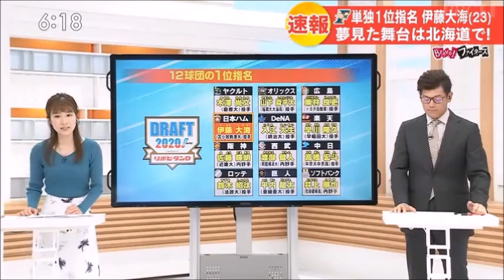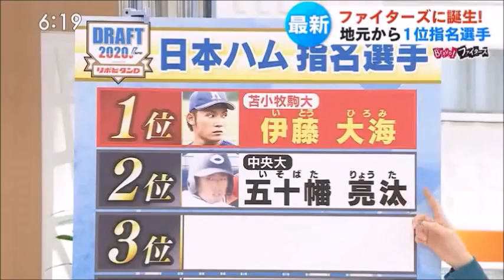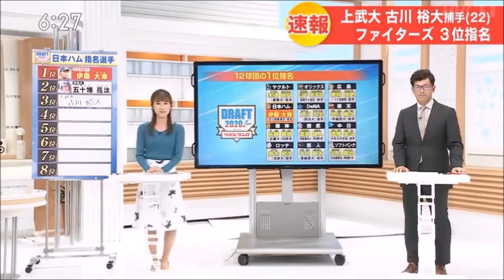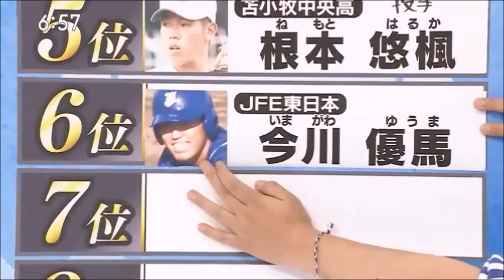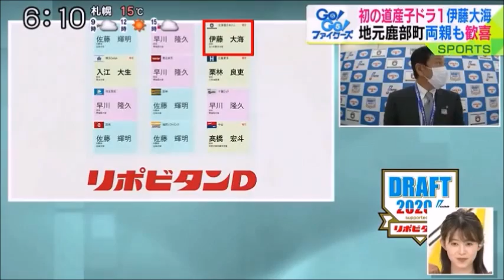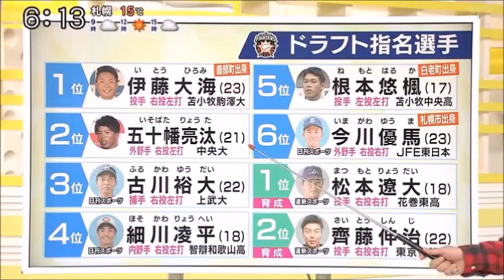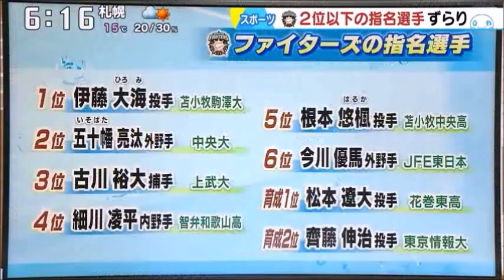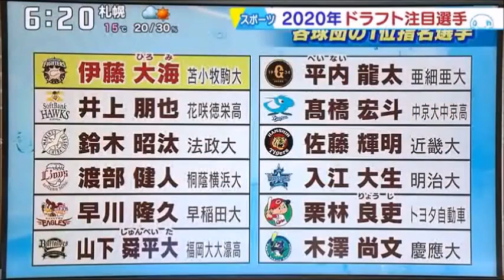2020.10.26,27. ドラフト速報 [北海道日本ハム]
地上波のファイターズ情報